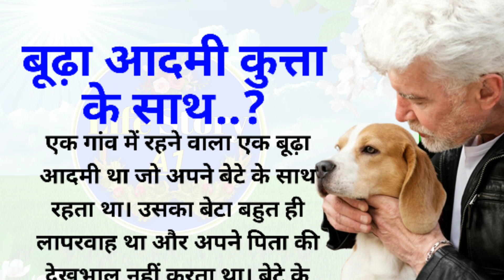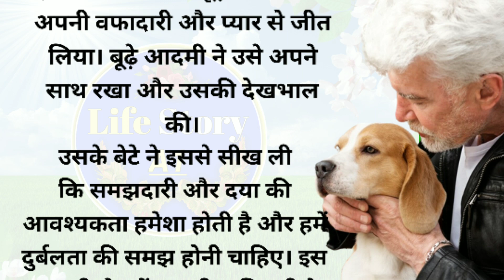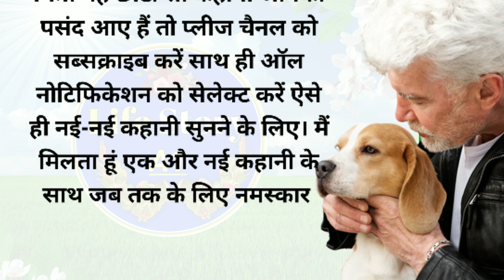बूढ़ा आदमी कुत्ता के साथ.. !! EmotionalStory !! Sad Story !! HeartTouching Story !!LessonableStory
cover topic:+
heart touching story
emotional story
hindi story
sad story
moral story in hindi
lessonable story
moral story
story
short story
motivational story
motivation hindi story
heart touching story in hindi
romantic story
emotionalstory
motivational story in hindi
family story
love story
hearttouching story
emotional and heart touching story